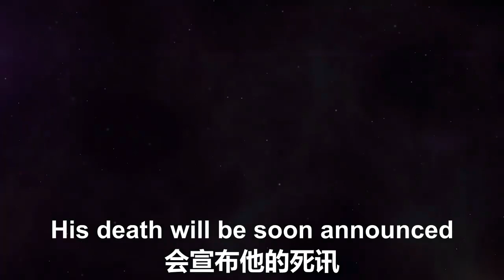【独家爆料】9/29/2022 文贵直播：文贵代表全世界的爆料革命和新中国联邦的战友向大家公布，据伊朗最高领袖医疗小组的认定，哈梅内伊的心脏手术不成功，未来48小时内有99%的可能会宣布死亡。世。。。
【独家爆料】9/29/2022 文贵直播：文贵代表全世界的爆料革命和新中国联邦的战友向大家公布，据伊朗最高领袖医疗小组的认定，哈梅内伊的心脏手术不成功，未来48小时内有99%的可能会宣布死亡。世界上最后一个宗教主义的象征即将消失！

【Exclusive】9/29/2022 Miles Guo: On behalf of the fellow fighters of the Whistleblowers’ Movement and the New Federal State of China, I, Miles Guo, is revealing to the world that, according to the confirmation from the medical teams for the supreme leader of Iran, Ali Khamenei will most likely be announced dead in the next 48 hours due to the surgical failure. The last theocratic symbol in the world is going to vanish！